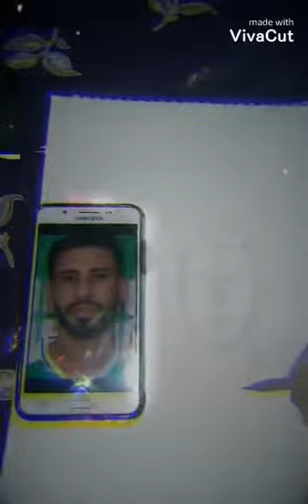رسم بورتريه لنجم الرجاء محسن متولي portrait mouhsin moutouali💚💚